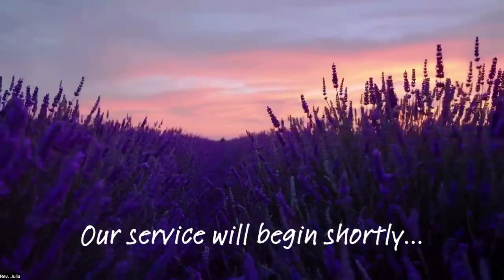3.31.24 "Sorrow is Not My Name"